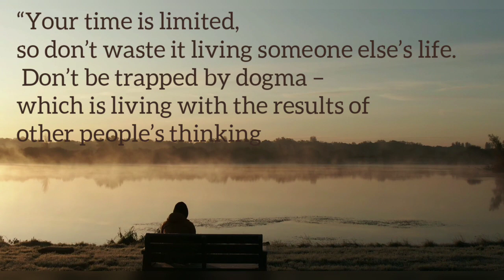Inspirational quotes#Motivation relaxing music